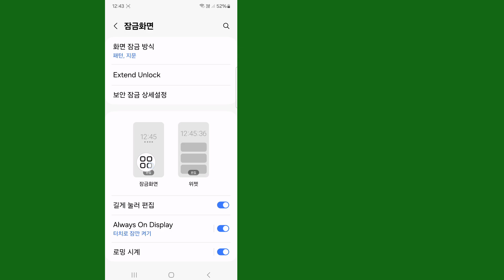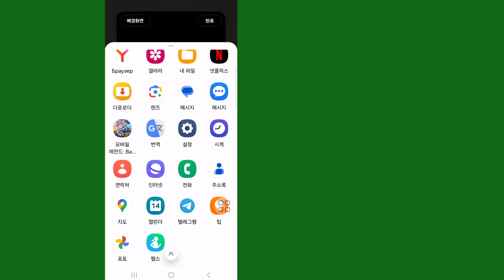Android에서 잠금 화면 단축키를 변경하는 방법 2024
이 비디오에서는 Android에서 잠금 화면 단축키를 변경하는 방법을 보여드리겠습니다. 이 튜토리얼에서는 Android 휴대전화에서 잠금 화면 단축키를 사용자 지정하는 방법을 보여드립니다. Android에서 잠금 화면 단축키를 변경하는 동안 질문이 있으면 아래 댓글에 알려주세요.

Android에서 잠금 화면 단축키를 변경하는 방법
잠금 화면 단축키를 변경하는 방법
Android에 손전등 단축키를 추가하는 방법